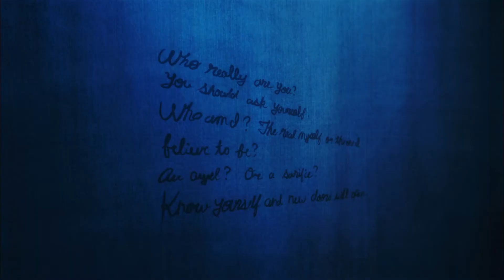AMV Angel of Slaughter - Fading Away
Пишите в комментариях аниме и музыку для следующих AMV.